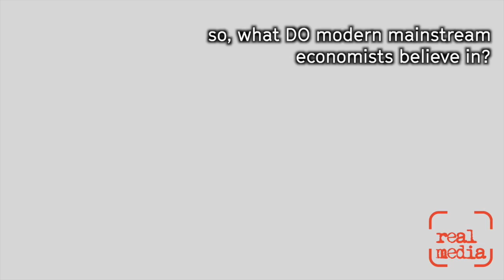Steve Keen: The barter economy myth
Steve Keen (born 28 March 1953) is an Australian-born, British-based economist and author. He considers himself post-Keynesian, criticising neoclassical economics as inconsistent, unscientific and a empirically unsupported.

The major influences on Keen's thinking about economics include John Maynard Keynes, Karl Marx, Hyman Minsky, Piero Sraffa, Augusto Graziani, Joseph Alois Schumpeter, Thorstein Veblen, and François Quesnay.

 Hyman Minsky's financial instability hypothesis forms the main basis of his major contribution to economics which mainly concentrates on mathematical modelling and simulation of financial instability. He is a notable critic of the Australian property bubble, as he sees it.

Modern Monetary Theory (MMT or Modern Money Theory, also known as Neo-Chartalism) is a macroeconomic theory that describes and analyses modern economies in which the national currency is fiat money, established and created by the government. The key insight of MMT is that "monetarily sovereign government is the monopoly supplier of its currency and can issue currency of any denomination in physical or non-physical forms. As such the government has an unlimited capacity to pay for the things it wishes to purchase and to fulfill promised future payments, and has an unlimited ability to provide funds to the other sectors. Thus, insolvency and bankruptcy of this government is not possible. It can always pay."